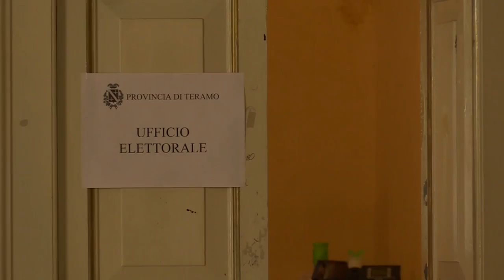Elezioni Provincia: D'Alonso è il candidato unico del centrosinistra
Allo scadere della presentazione delle liste per l'elezione del nuovo Presidente della Provincia di Teramo gli schieramenti politici fanno le loro scelte. Giuseppe D'Alonso, sindaco di Crognaleto, sarà il candidato unico per il centrosinistra mentre il centrodestra sarà rappresentato da Diego di Bonaventura, sindaco di Notaresco